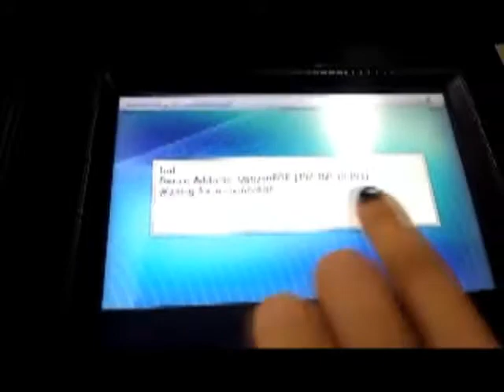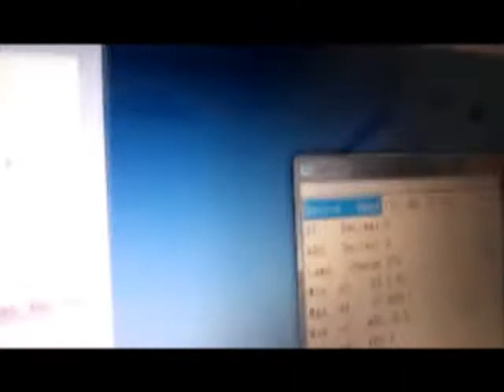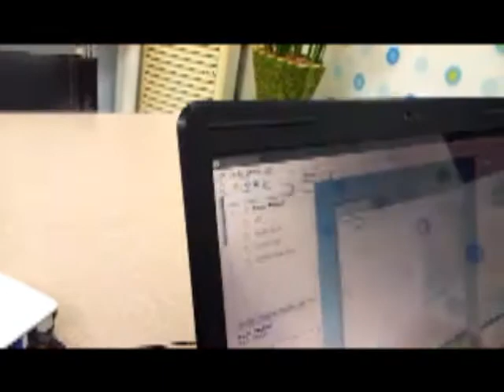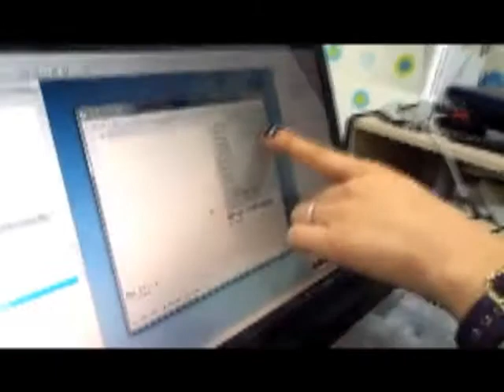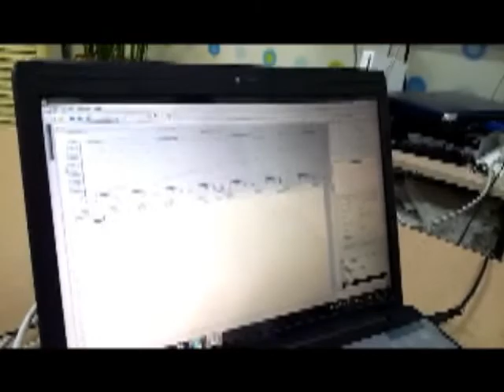OPTIZEN POP PC LINK.wmv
"How to connect PC"

**Caution : Do not put the cable into the INTERNET WLAN hole
                Before connecting you should set up the all cables already, connecting too
                When the IP ADDRESS is not starting with the nr. 192.xxx,- you should turn
                off the instrument, and connect the cable again.